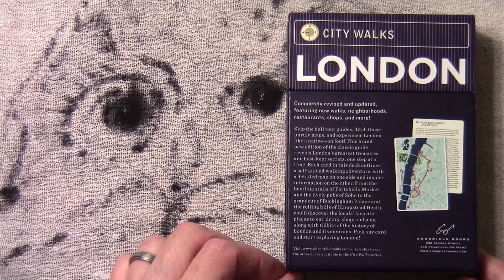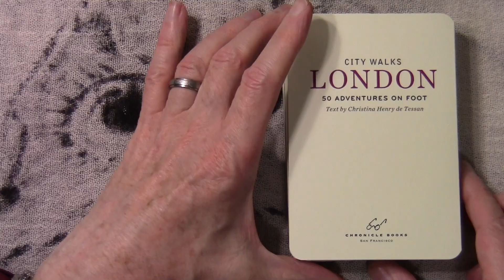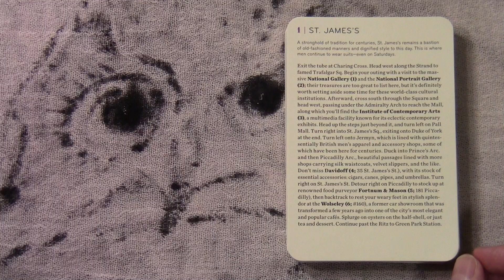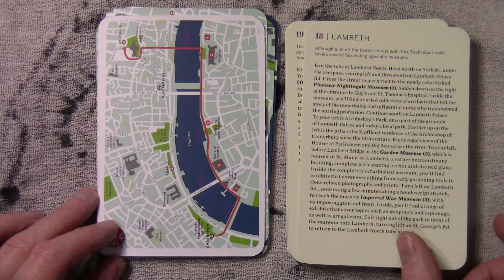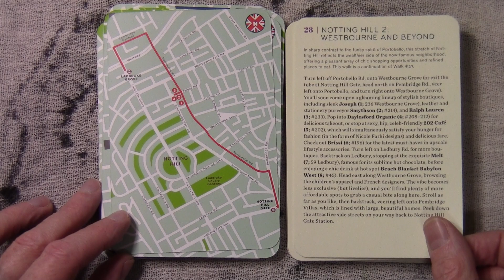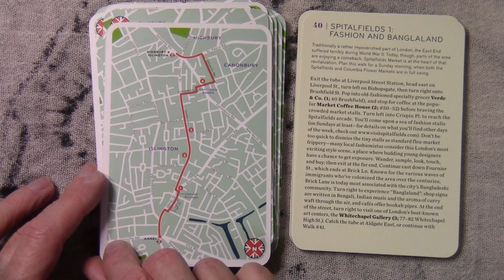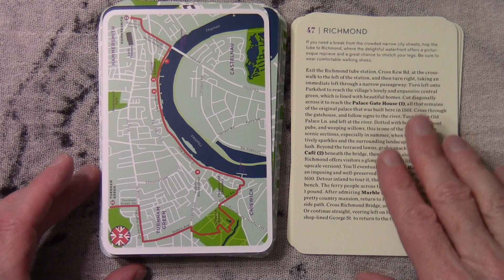Things That Spark Joy - Ep 15 - Flip Through Of London City Walks Deck - 50 Adventures On Foot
A gentle flip through of London City Walks Deck - 50 Adventures On Foot
Something to help nurture those seeds of flourishing.

Google Podcasts Unintentional ASMR SlowTV Flourishing